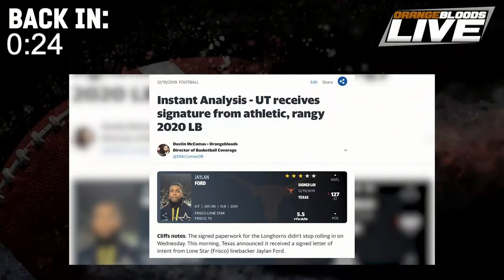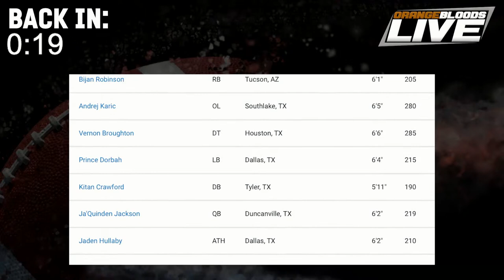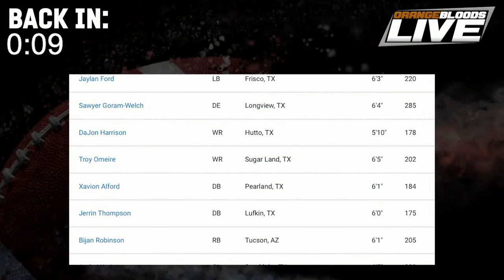Building an ELITE Defense at TEXAS | Colin Simmons | Rod Babers Breaks it down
Welcome to Orangebloods LIVE! Leave your questions and comments and be a part of the show!